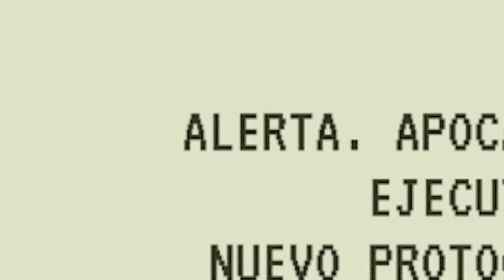mi primera mision espacial